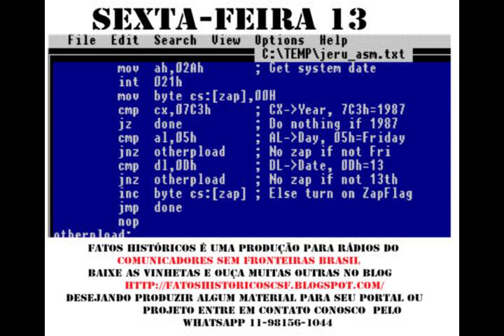Fatos Históricos 13012019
Fatos Históricos é uma produção para rádios do
Comunicadores Sem Fronteiras Brasil
Baixe as vinhetas e ouça muitas outras no blog
Desejando produzir algum material para seu portal ou projeto entre em contato conosco